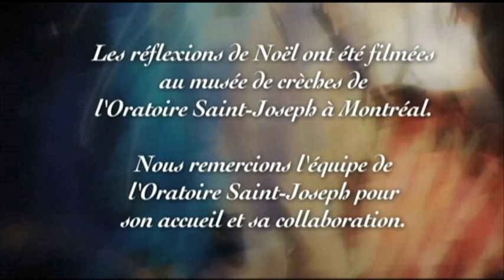Joseph, le serviteur fidèle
Réflexion du père Thomas Rosica, csb, sur la personne de Joseph dans le cadre de Noël et de la fête de la sainte Famille.